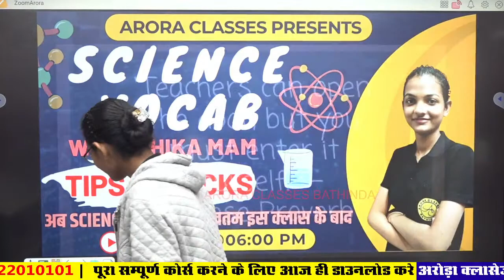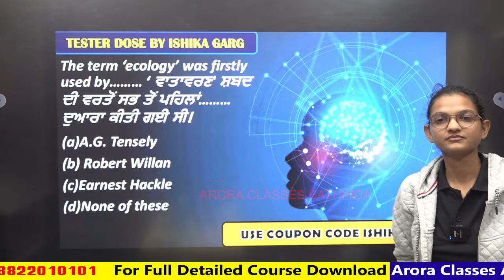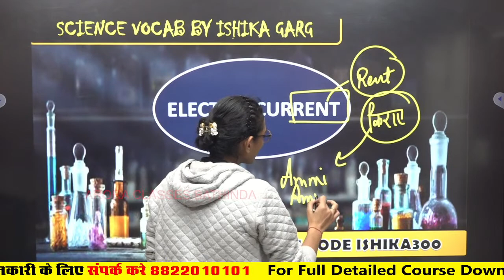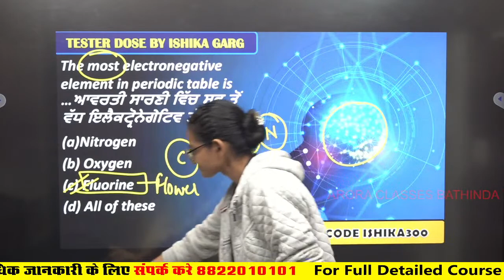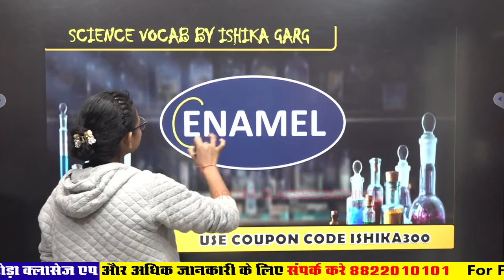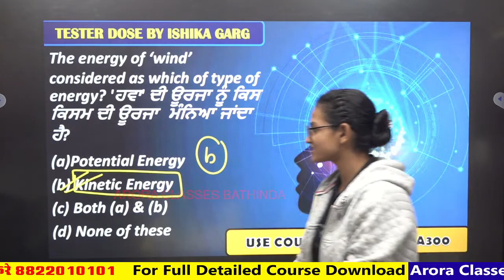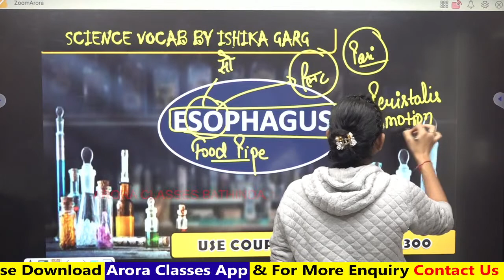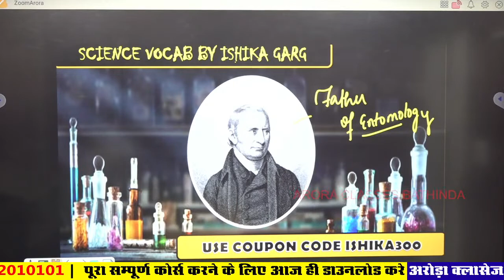SCIENCE VOCAB | WITH ISHIKA MAM | TIPS & TRCKS |ना कभी सुनी ना पढ़ी | DAY-5| 06:00 PM | ARORA CLASSES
SCIENCE VOCAB | WITH ISHIKA MAM | TIPS & TRCKS | LIVE | DAY-5 | 06:00 PM | ना कभी सुनी ना पढ़ी | अब SCIENCE का डर होगा ख़तम इस क्लास के बाद | ARORA CLASSES BATHINDA

All The Competitive Exams Is Prepared Offline and Online In Our Best Manner.Get Daily LECTURE & DAILY ONLINE TEST of all SUBJECTS (MATH/ REASONING / GK / ENGLISH).